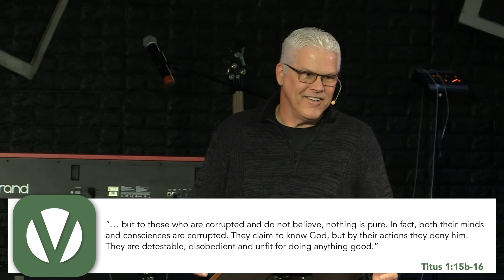Sunday, March 13th - Village Chapel - Kannapolis, NC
Welcome to Village Chapel Online, thanks for joining us. We’ve saved a seat for you, join us in-person on Sunday’s at 10am!